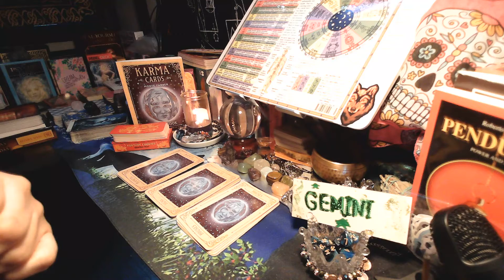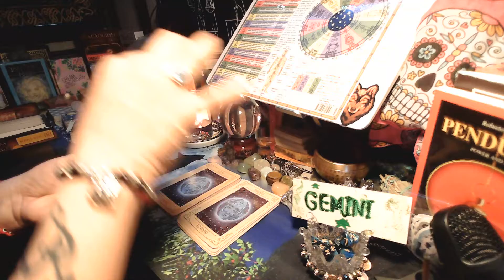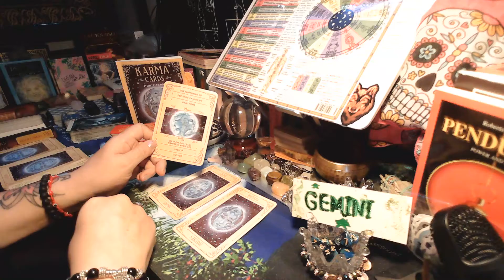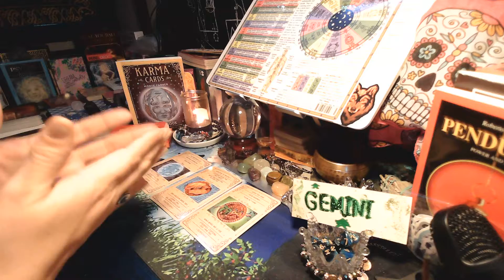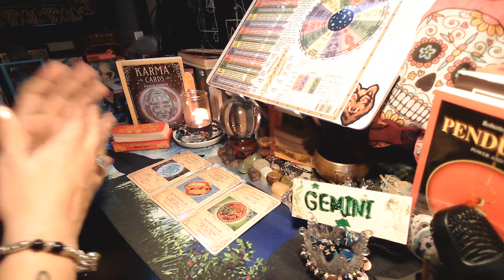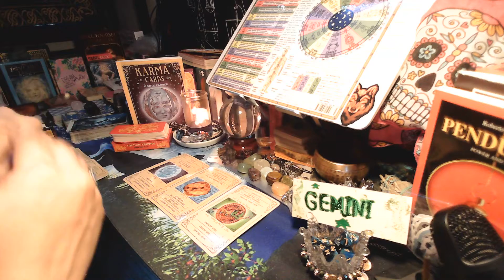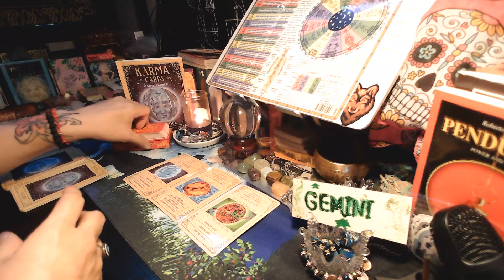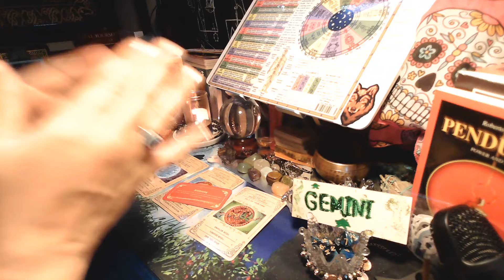GEMINI!! KARMA CARDS FOR 2022